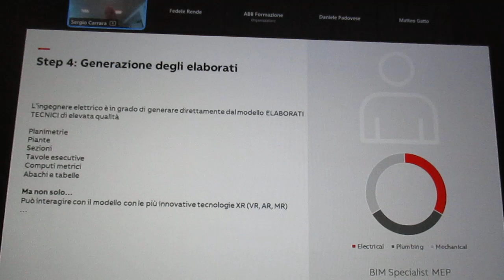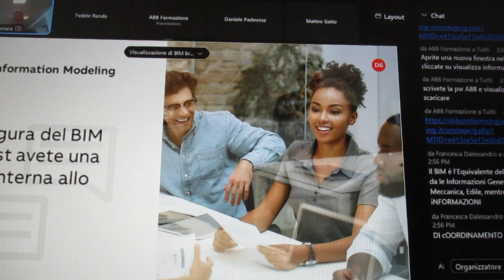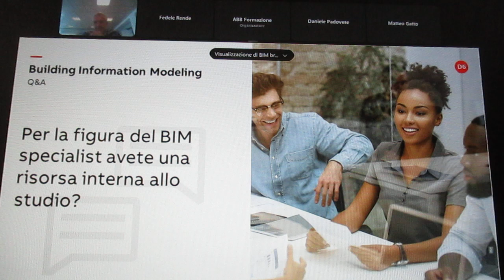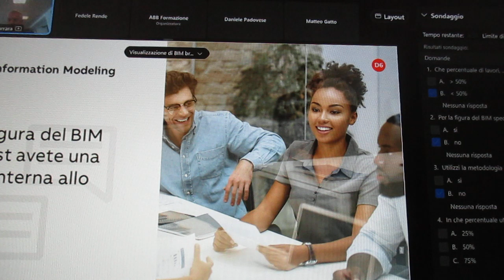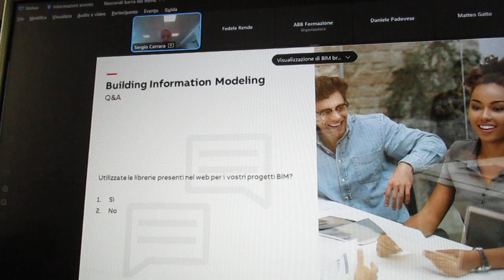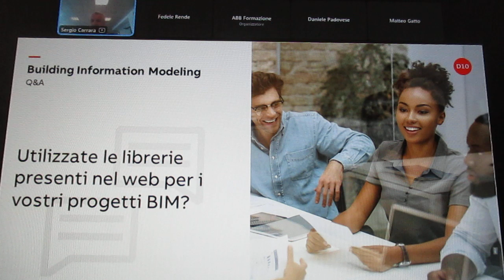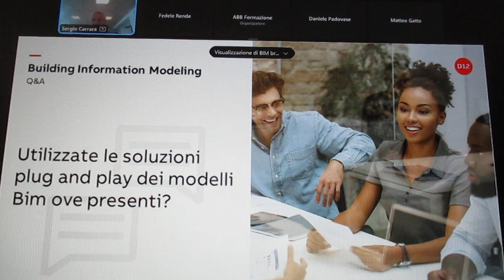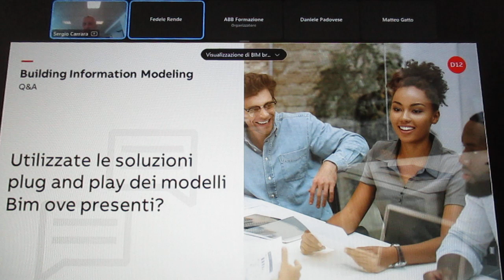FCRM220428-7-WebinarABB-BIMDigit.Comp.Elet.xProg.Imp.Elettr-Rel.S.G.CarraraTr.ExpABB-F.RendeIng.ACCA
28
APRILE 2022
ABB
Formazione Digitale                                                                     “ Formazione Digitale - BIM:                                                       La digitalizzazione dei componenti elettrici per la progettazione degli impianti ”
28 Aprile 2022 h 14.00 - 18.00
ABB
Organizz. : ABB
Formazione Digitale - BIM: La digitalizzazione dei componenti elettrici per la progettazione degli impianti
Relatore: Sergio Giacomo Carrara, Training Expert ABB Electrification                                     Fedele Rende Ing. ACCA Sofwares
Informazioni evento:                                                                                                                     ABB: …….
28 Aprile 2022, Orario 14:00 - 18:00
BIM:
la digitalizzazione dei componenti elettrici per la progettazione degli impianti
La progettazione degli impianti non può prescindere dalla collaborazione tra le diverse figure interessate non solo al progetto ma anche alle successive differenti fasi del ciclo di vita dell’intera struttura. Ecco, quindi, che gli strumenti di progettazione devono avere una condivisione digitale degli elementi di varie discipline utili all’intera progettazione e garantire un’interoperabilità dei dati con formati aperti e fruibili. Nella prima parte del corso vengono descritti il concetto di BIM, le leggi nazionali, le principali figure che operano con il BIM e il data base dei prodotti ABB, mentre nella seconda parte si presenta un esempio applicativo.
Agenda
- Storia ed evoluzione
- Riferimenti normativi
- Cos’è il BIM e come funziona
- Le nuove figure: BIM manager, BIM coordinator, BIM specialist
- Software overview: BIM Authoring software ( Edificius) e BIM collaboration software (usBIM)
- Il supporto di ABB:
       - Gli applicativi nel mondo elettrico
       - Le funzioni principali disponibili dei componenti
       - Demo
- Contatti
Relatori
Sergio Giacomo Carrara, Training Expert ABB Electrification
Fedele Rende, Product Manager ACCA

Destinatari
Progettisti, Consulenti, Architetti; Edili, Energy Manager
Requisiti
Conoscenze sulla progettazione degli impianti elettrici.
Informazioni aggiuntive
Il corso è riconosciuto dal CNP per il rilascio di 3 CFP
Erogazione del corso: Webinar